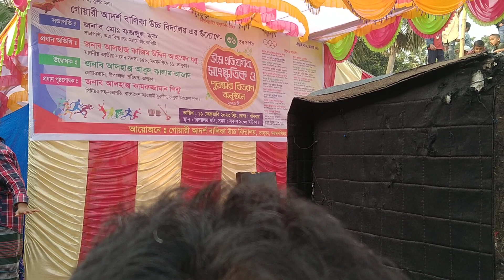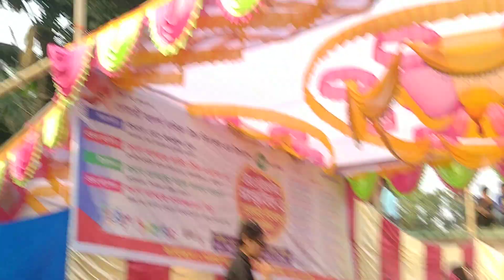২০২৩ সালের জমজমাট একটি সাংস্কৃতিক অনুষ্ঠান উপভোগ করুন_BANGLA NEW VIDEO_Razib Music Official_73